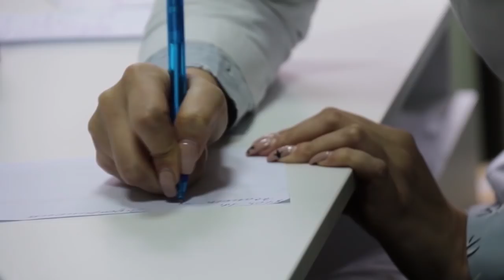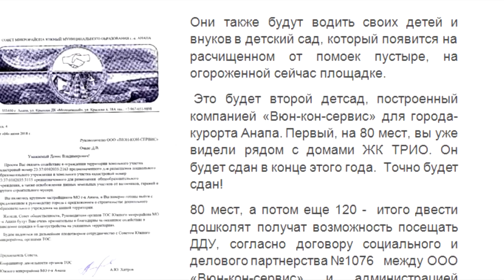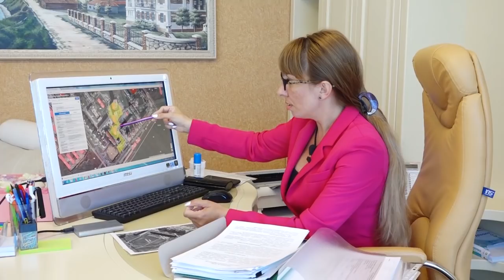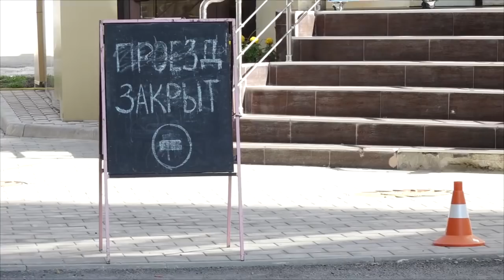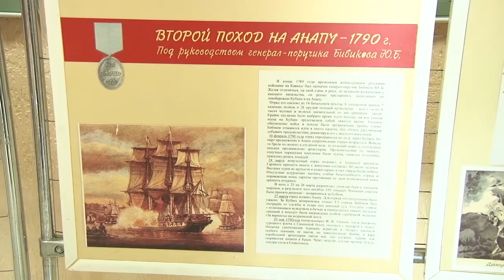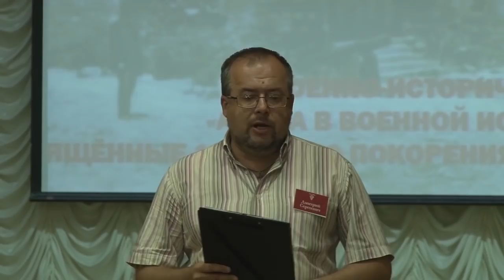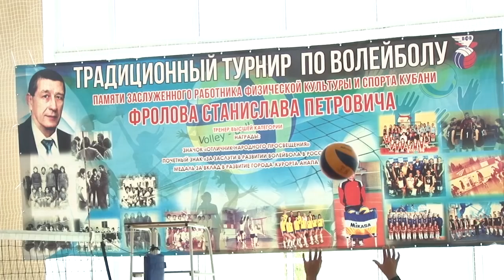Новости "Анапа Регион" от 21 июня 2018 года